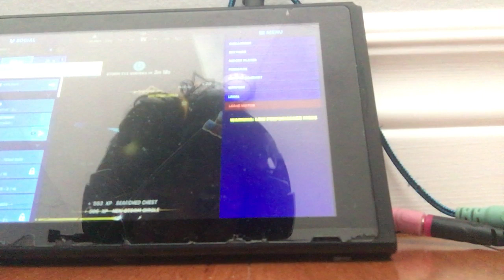Fortnite part 15 agency rush